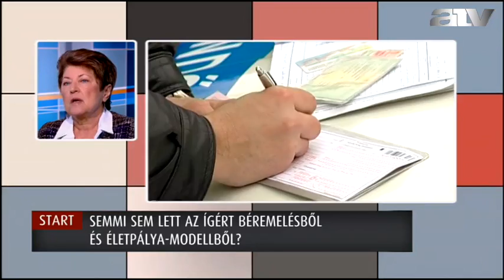Konc a rendvédelmi dolgozóknak?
A Híróra vendége Bárdos Judit főtitkár, BRDSZ.